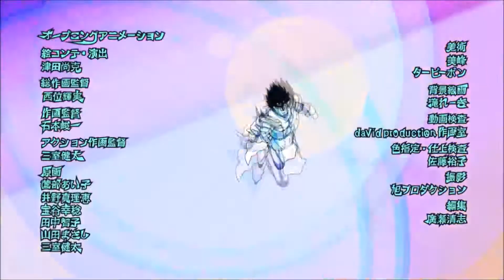Crazy Noisy Bizarre Town English Cover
Well everyone cover your ears cause I got a terrible cover for y'all.